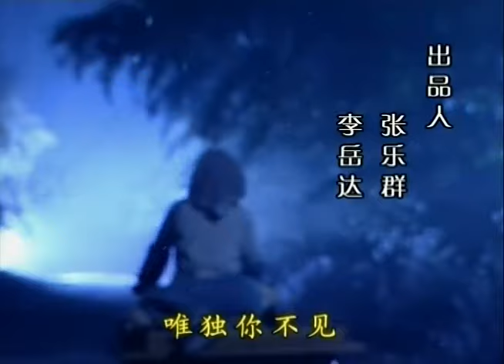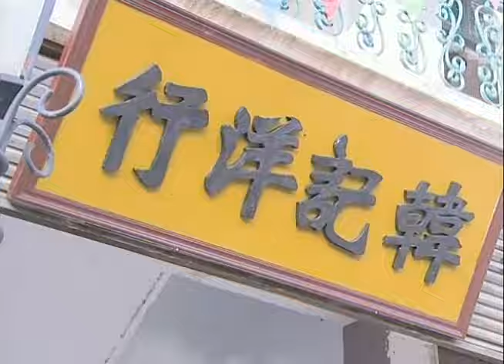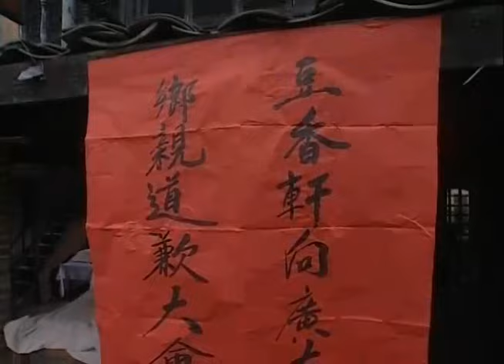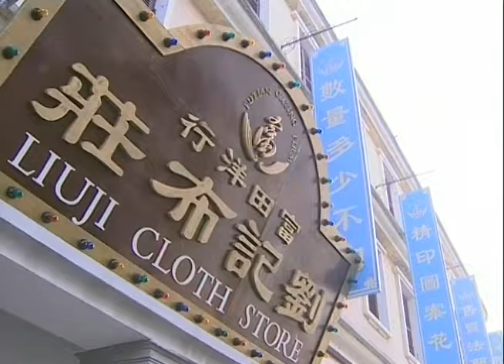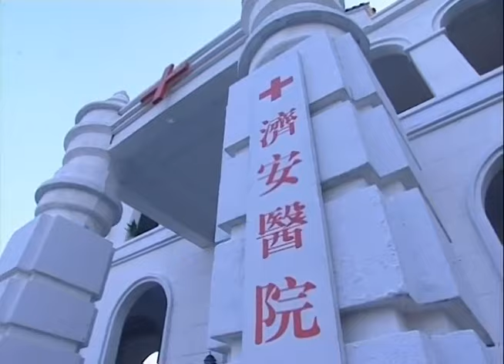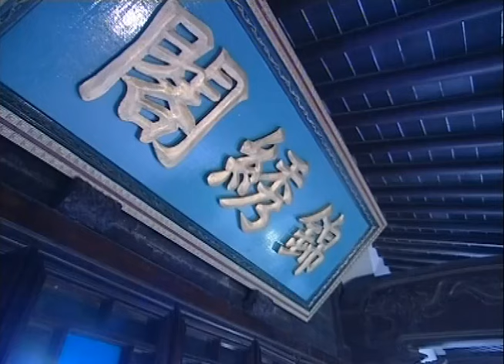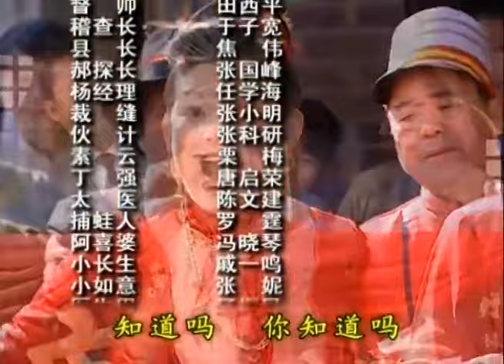【2023熱播年代劇】媳婦的眼淚Ⅱ 第23集：中國媳婦的勵誌人生（主演：俞小凡，謝祖武）